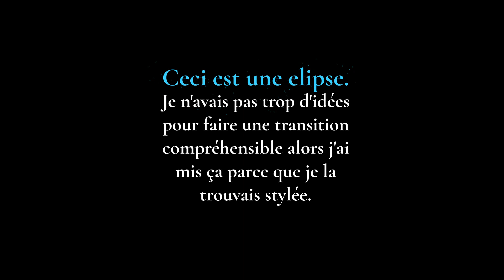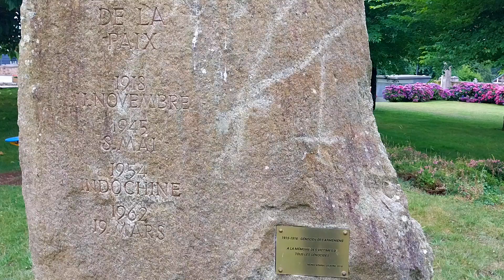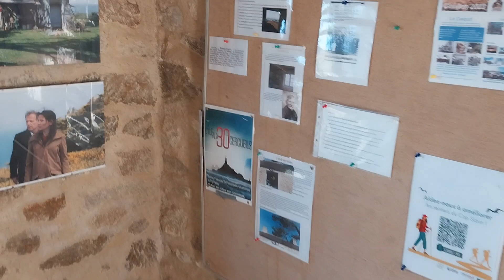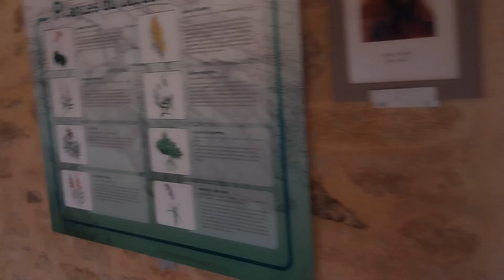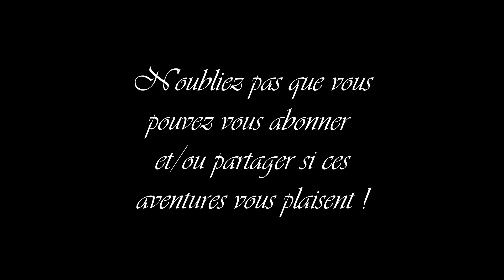🇲🇫 Fenêtre sur l'océan. Foutu touriste N°5 Complètement à l'ouest part 3/4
Et voici, la troisième partie de mon périple sur le GR 34 !

De Douarnenez a Audièrne via le GR-34, je vous emmène à la découverte de cette superbe région, a pied, sac à dos sur les épaules !

Merci pour ton visionnage !

😁Retrouvez toutes mes aventures et créations sur ma chaine et sur les autres réseaux ici :

📷Trouvez également mon album photos sur Instagram @alex_vdp.

                              ➡️Sur Facebook :  @voyages de poche
                              ➡️Et sur Tiktok :  @alex_vdp5

Kiss kiss les zanzarés zinzitos.

Bises !